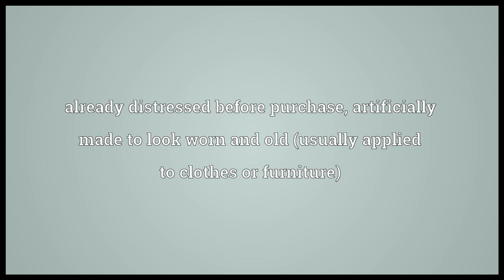Pre-distressed Meaning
Video shows what pre-distressed means. already distressed before purchase, artificially made to look worn and old (usually applied to clothes or furniture).  pre-distressed pronunciation. How to pronounce, definition by Wiktionary dictionary. pre-distressed meaning. Powered by MaryTTS